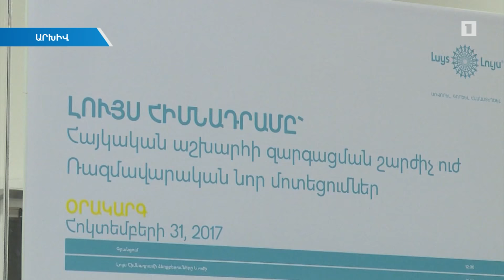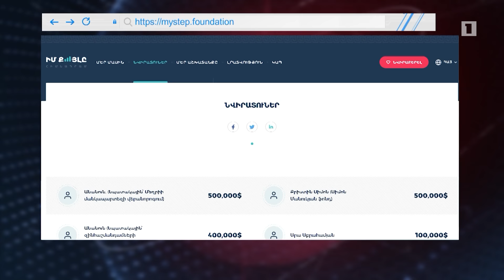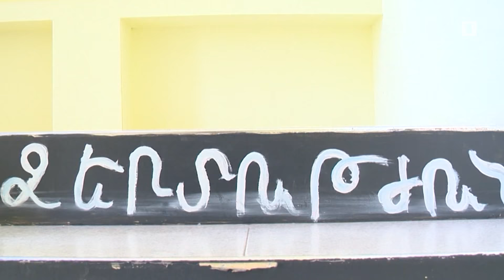«Իմ քայլը» ամփոփել է մեկամյակը